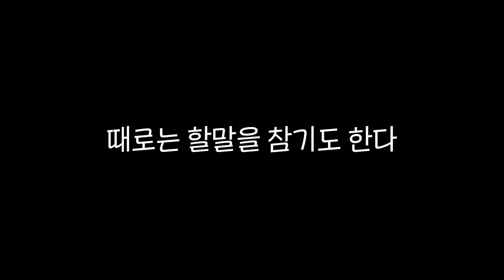우리 집에 좀 유명한 친구들이 찾아왔습니다... | 룩삼의 내친구들 EP.1 예고편